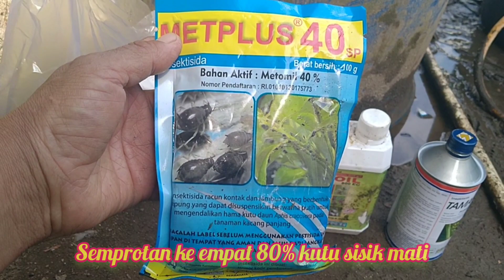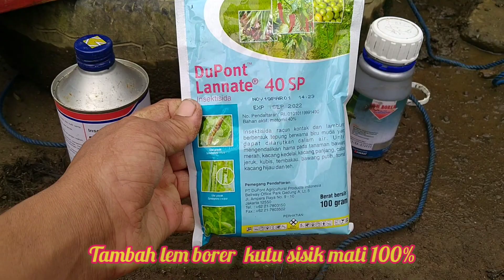Cara mengatasi kutu sisik pada Jeruk dengan penyemprotan insektisida dan lem penembus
Cara mengatasi kutu sisik pada Jeruk dengan penyemprotan  insektidida dan lem penembus. Kutu sisik atau kutu prisai  bahasa ilmiahnya Lepidosaphes beckii. adalah organisme pengganggu tanaman yang sangat merugikan, kutu sisik ini menyukai tempat tempat yang terlindung seperti dibawah daun jeruk, ranting dan buah jeruk, kutu sisik atau kutu prisai ini sangat cepat berkembang biak dalam 15 - 20 hari bisa bertelur sampai 80 telur dan menetas menjadi kutu sisik kecil dan bisa menyebar keseluruh tanaman jeruk. Kutu sisik ini menghisap dari nutrisi tanaman jeruk sehingga jeruk kita terganggu pertumbuhannya daunnya kuning dan bisa rontok dan rantingnya bisa kering jika tak  di atasi, dan kita akan mengatasi dari kutu sisik pada jeruk ini dengan menyemprotan dengan  insektisida tamakron bahan aktip propenopos 500g/l dan lanet bahan aktip metomil 40sp dengan di tambah lem borer yang berfungsi sebagai pelarut, perata, pelekat dan penembus larutan pestisida ke dalam jaringan tanaman, dan setelah kita lakukan penyemprotan akhirnya kutu sisik pada jeruk ini mati dan jeruk saya kembali hijau dan subur.